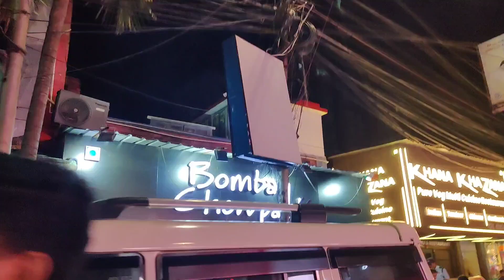Pura geela hogaya☔ handkerchief kaam Aya🥲☔